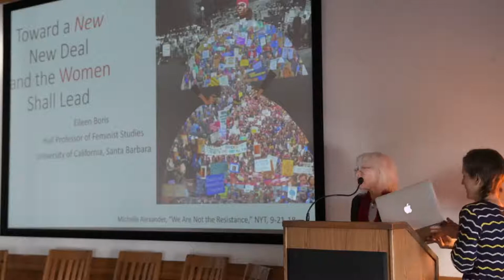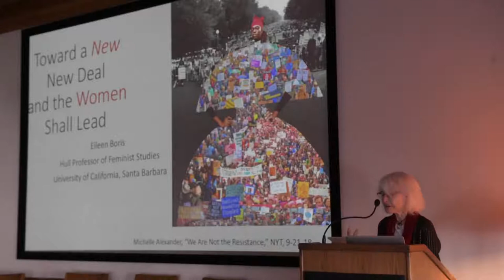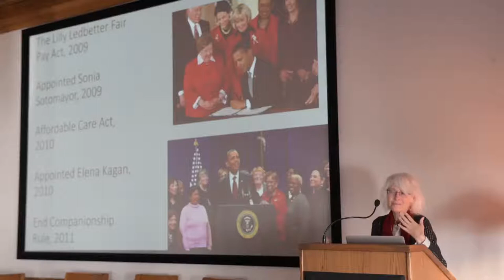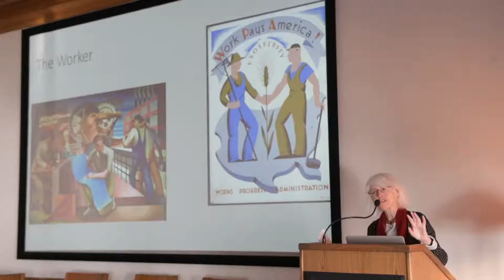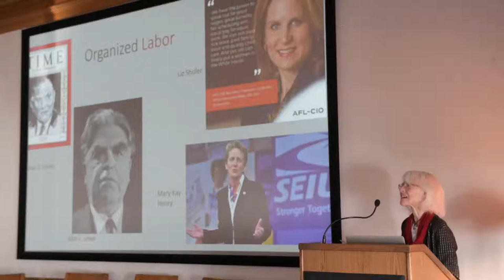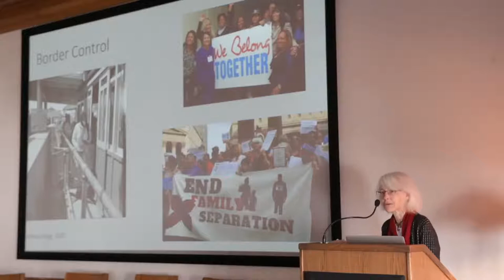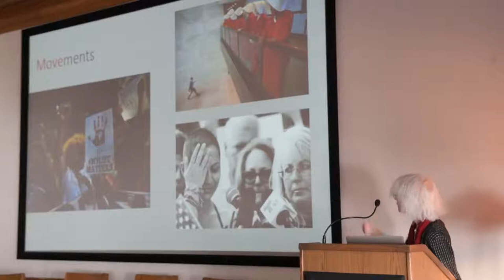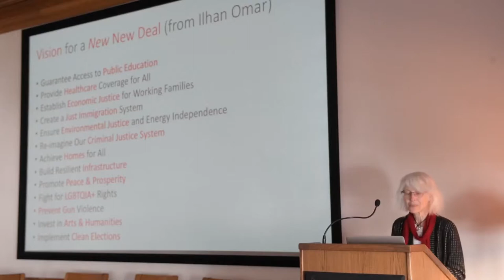Women and the New Deal: EIleen Boris